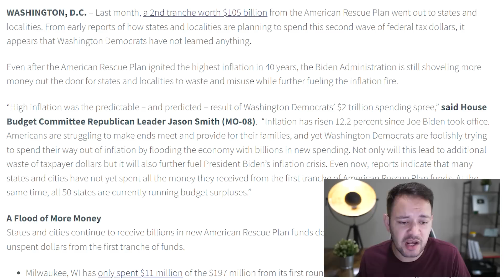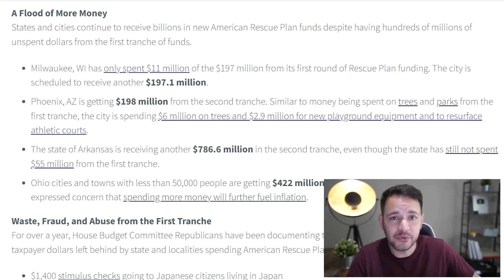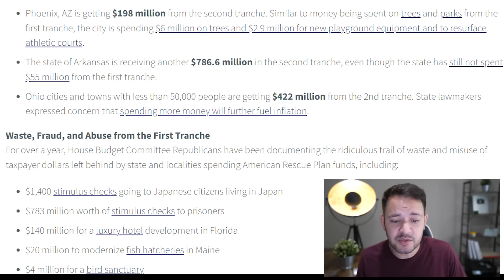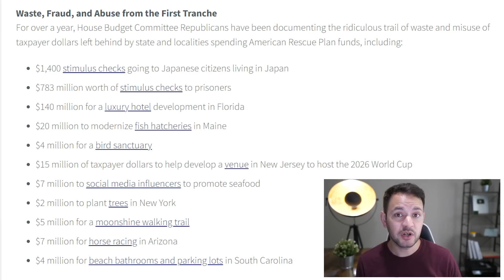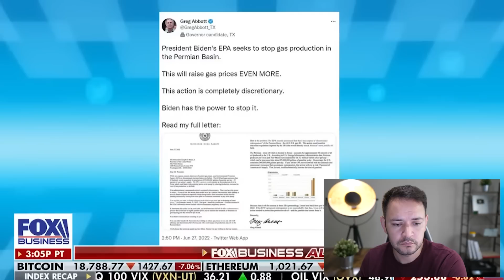(4TH CHECK NOW & STOP WASTING TAXPAYER MONEY) STIMULUS CHECK UPDATE & BREAKING NEWS 07/05/2022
Representative Jason Smith is furious with the mishandling of federal funds for stimulus checks and stimulus which he says is now sparking further inflation and record high food and gas prices. He says this is the doing of the Biden administration NOT the doing of the war in Ukraine or the gas companies price gouging. Smith says we need to take responsibility for the spending and ensuring what is sent goes to those who need it and not simply sending more money out recklessly.

Official press release from Representative Jason Smith on state of economy and 40 year record high inflation: